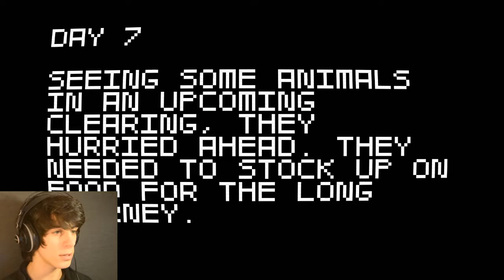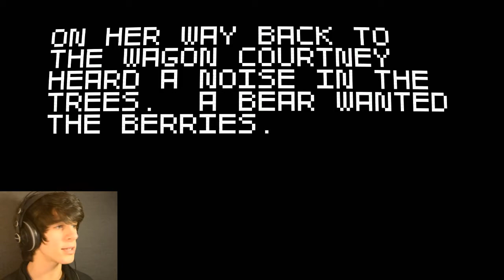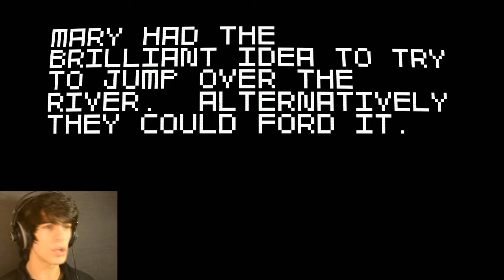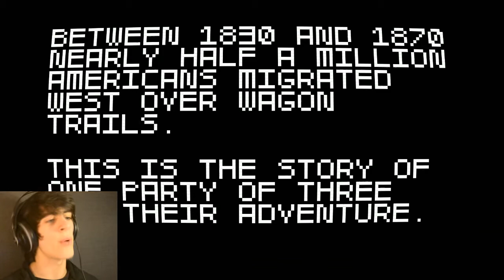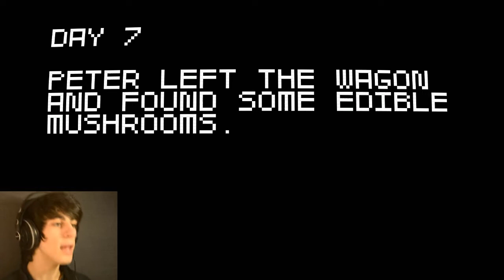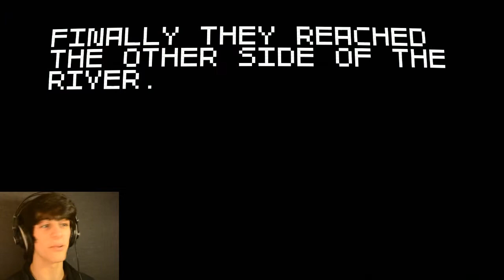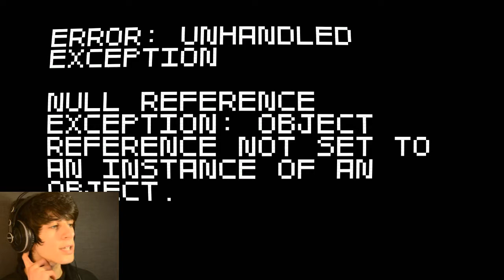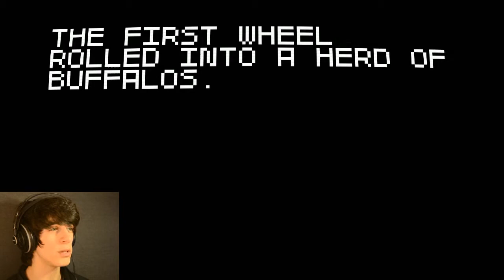FUNNIEST GAME EVER - Super Wagon Adventure #1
THIS GAME IS SO FREAKING RANDOOOOOOOOOOOOOOOOOOOOOOOOOOOOOOOOM

Outro Song created by "NoCopiryghtSounds". It's called "Let's Go!" and you can listen to it

PS: THIS IS THE VIDEO FOR FRIDAY